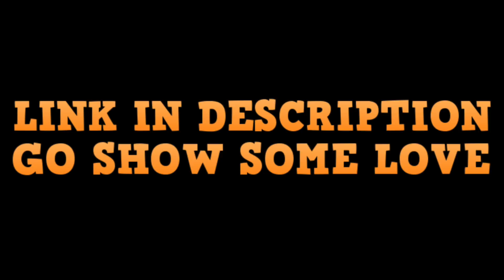MY DAD REACTS TO Polo G - Wishing For A Hero (feat. BJ The Chicago Kid) [Official Video] REACTION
Promoted Artist : Nakvma

Use Fortnite Support a Creator code "ALEEASLIFE" in the bottom right of the Item Shop if you'd like to support me!

My Dad Reacts (Owned by my dad Operated by me)

Growing Up With Ari & Alani (My Niece's Channel - Owned & Operated by me)

Original Video: